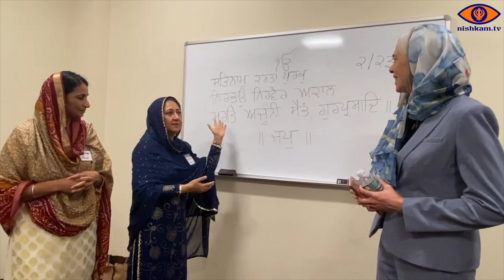Congresswoman Katherine Clark's Visit to Westborough Gurdwara Sahib on Sunday Feb 23, 2020 - English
MEET & GREET with  Congresswoman Katherine Clark on Sunday FEB 23, 2020
at New England  Sikh Study Circle at 168 Flanders Road,  Westborough MA 01581